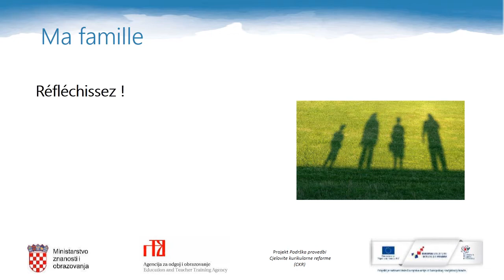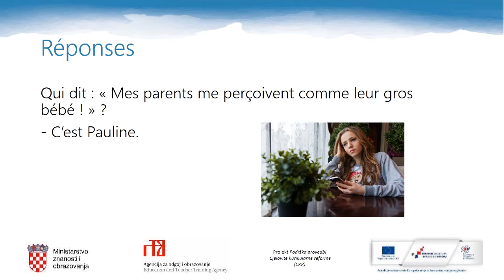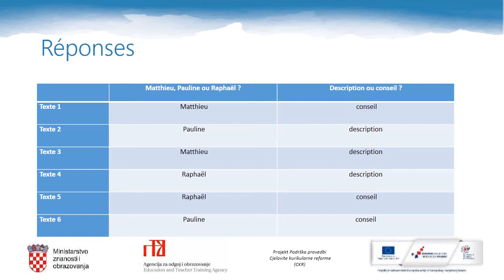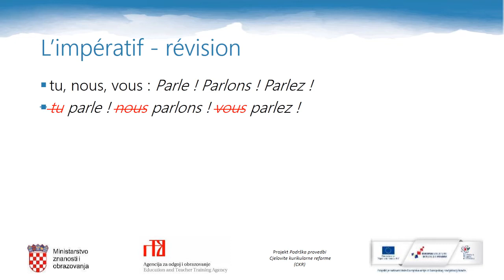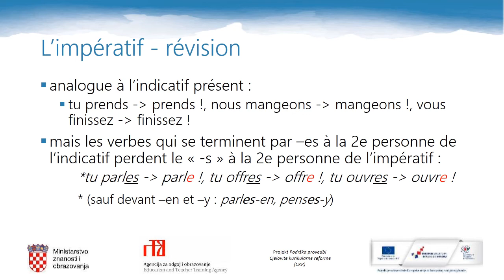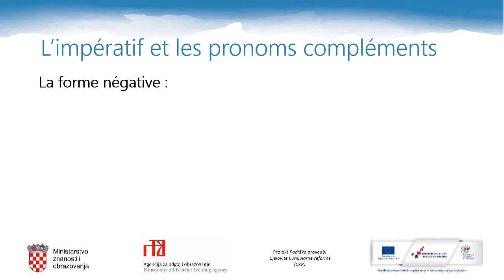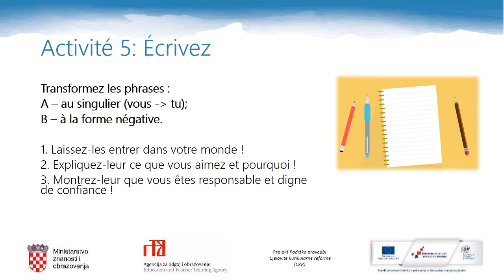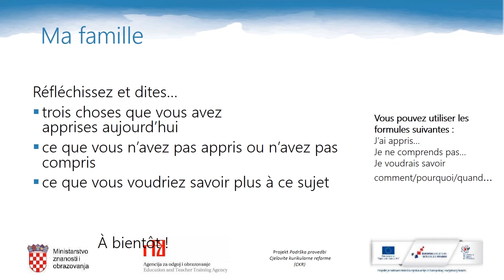Francuski jezik, 4. r. SŠ - Ma famille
Autor: Marina Šišak
Poveznice na dodatne sadržaje: